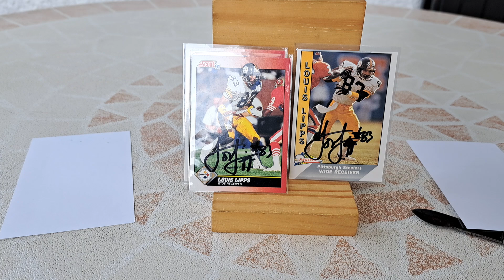TTM return from Pittsburgh , PA